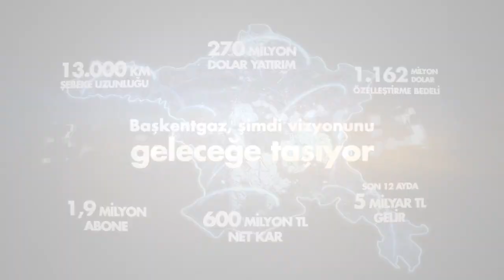Başkentgaz İmaj Tanıtım Filmi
Tanıtım Filmi Çekimi yaptıran firmalar, ürün ve hizmetlerini dijital mecralarda tanıtmak için daima bir adım öne çıkıyor.

Yaratıcı ve etkili Kurumsal Tanıtım Filmi çalışmaları ile yerel ve global birçok markaya hizmet veren VideoSanat, yenilikçi teknikleri ve üstün organizasyon yapısı ile öne çıkıyor.

Fark yaratan Kurumsal Tanıtım Filmi ihtiyacı olan işletmeler VideoSanat’ı tercih ediyor.

Tüm Tanıtım Filmlerini İzlemek, Tanıtım Filmi Çekimi Yaptırmak ve Bütçe Teklifi Almak İçin;